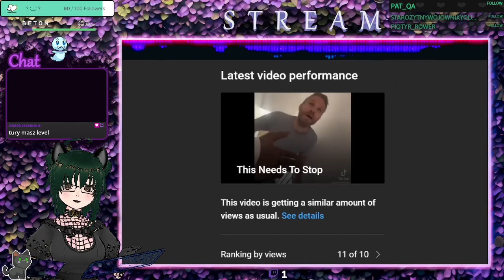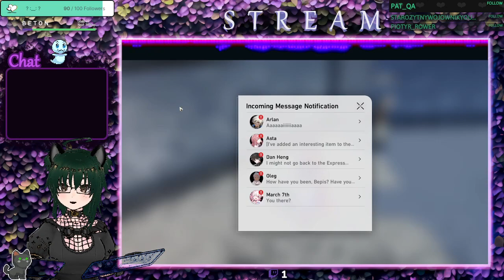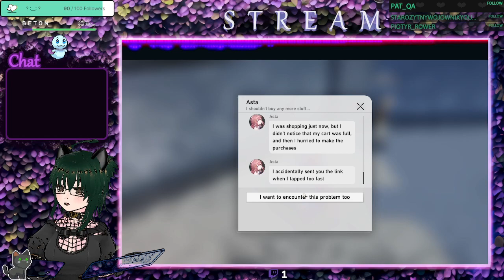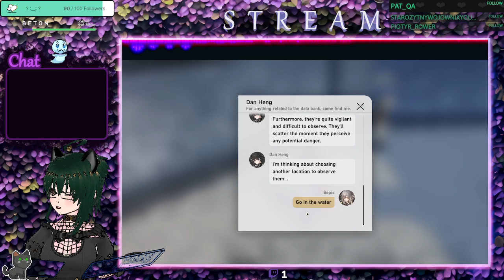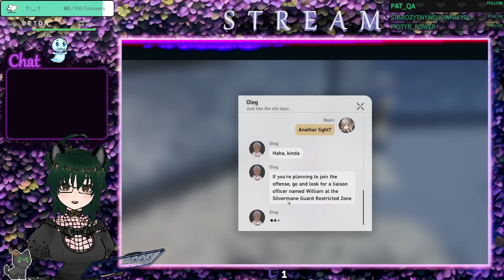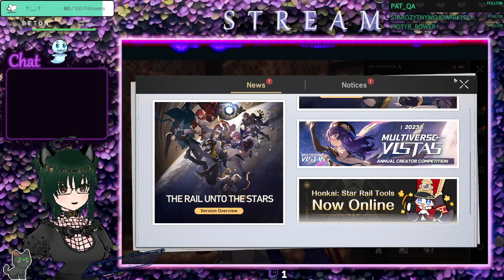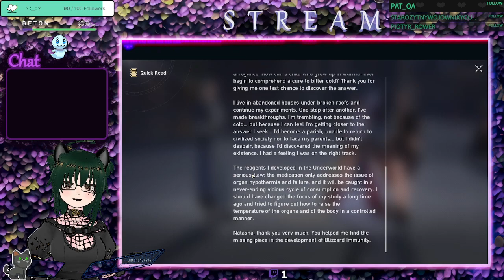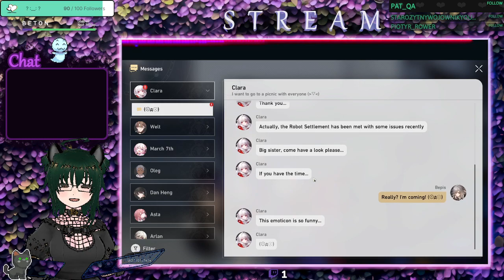[PL/ENG] Honkajownie Staireliowe 🚂🚃🚃🚃